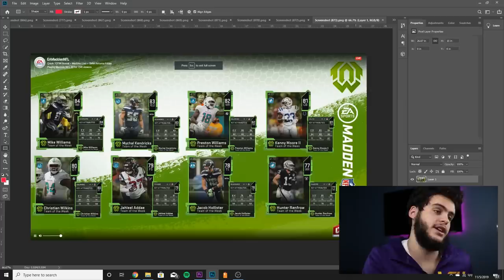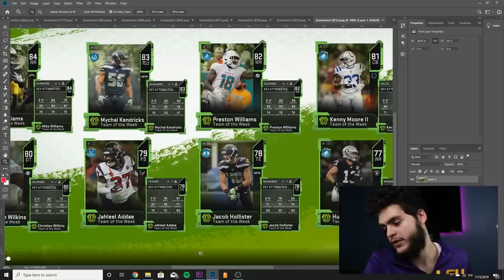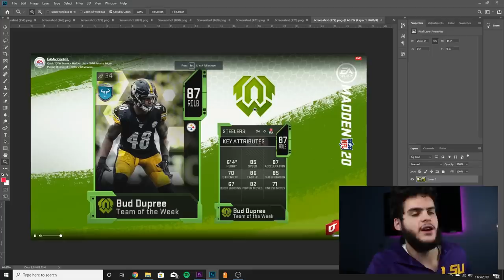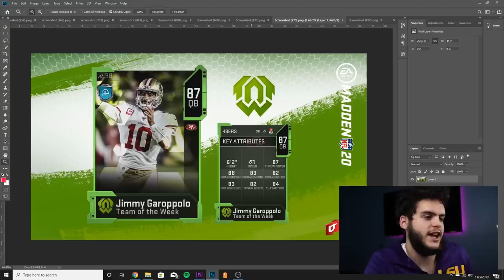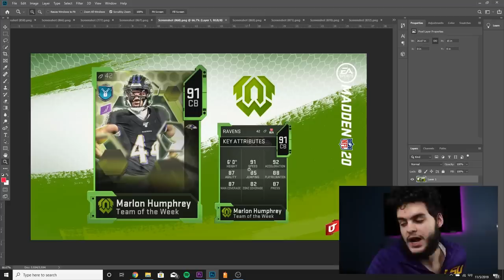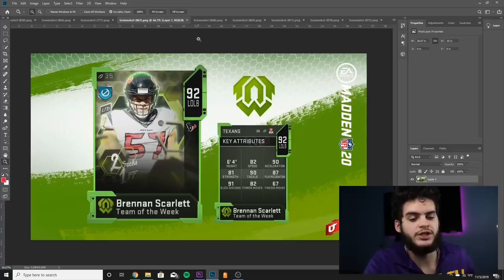INSANE 94 SPEED TOTW TYREEK HILL! THE CHEETAH! LTD SCARLETT, AND MORE! | MADDEN 20 ULTIMATE TEAM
mut 20
 ULTIMATE TEAM
poodle

madden 20